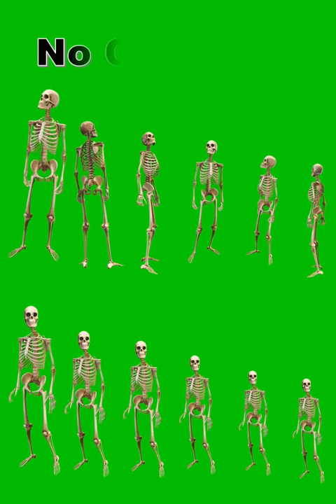Human Skeleton | human bones | skeleton body | bones in body | free green screen video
Human Skeleton | human bones | skeleton body | bones in body | skeleton | free green screen video | NO copyright video